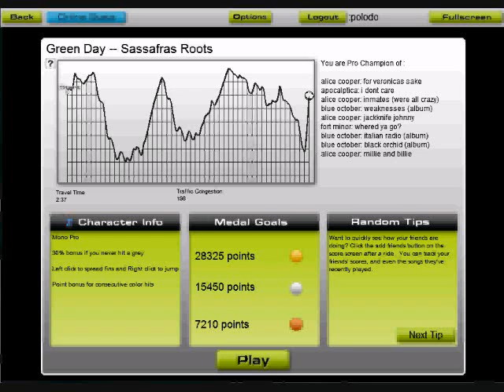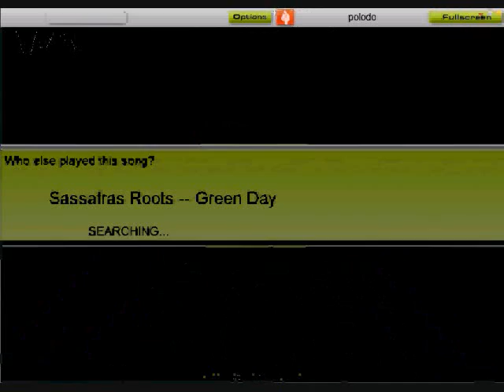Let's Play Audiosurf (Dookie) - 9 - Sassafras Roots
Ya... I can't think of a description, so enjoy.